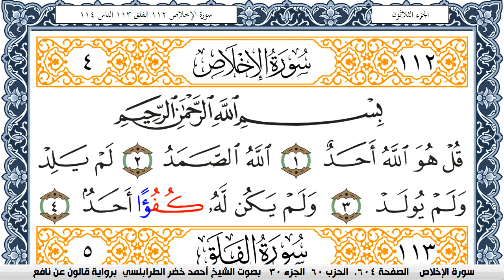سورة الإخلاص احمد الطرابلسي Surah Al Ekhlas برواية قالون عن نافع